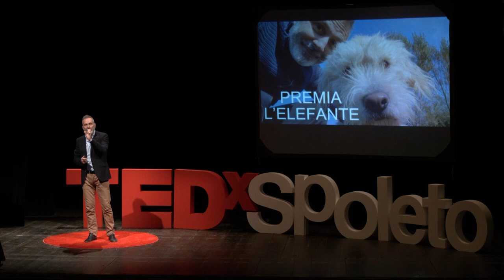Come guidare l'elefante del cambiamento | Michele Tampieri | TEDxSpoleto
Esiste un "X factor" in grado di aiutare le persone a raggiungere gli obiettivi? Si, ed è il coraggio di cambiare, ed in queste 5 regole potrai trovare utili spunti ed ispirazioni per "guidare il tuo elefante" Michele Tampieri accompagna imprenditori e professionisti a far crescere il proprio business attraverso il metodo di marketing. E’ un imprenditore che ha trasformato le proprie esperienze ventennali (consulenza e formazione di marketing) in Funnel Company srl This talk was given at a TEDx event using the TED conference format but independently organized by a local community.